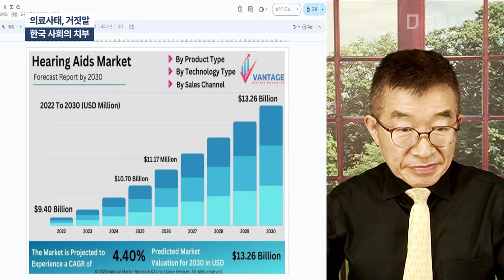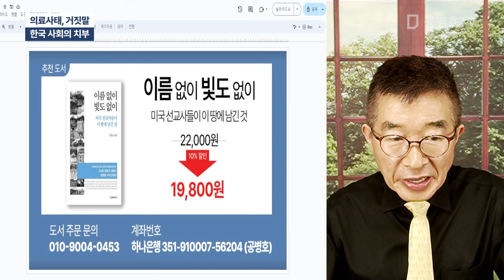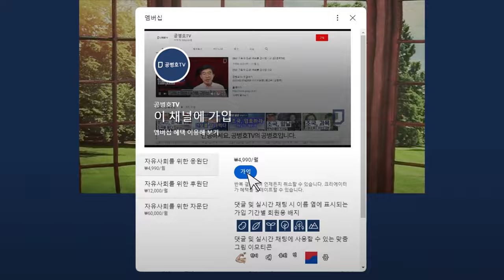의료사태, 거짓말/ 한국 사회의 치부 [공병호TV]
Bitcoin : 3MTW849AkP2ftLeSK2teZHMmzLu7Z83s9U